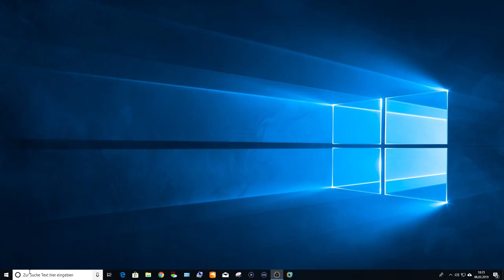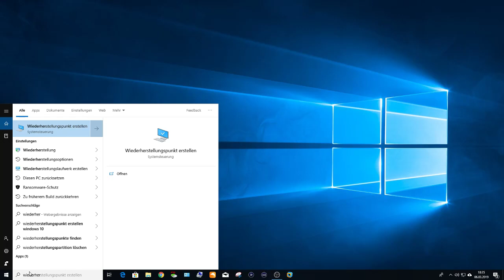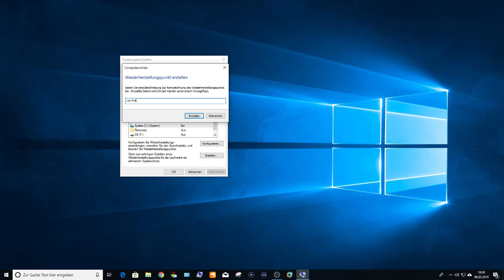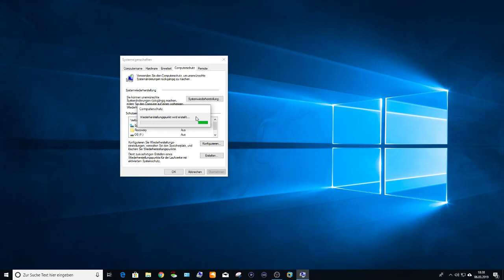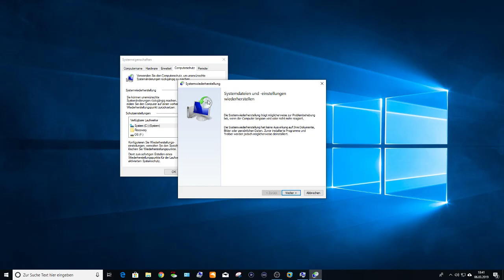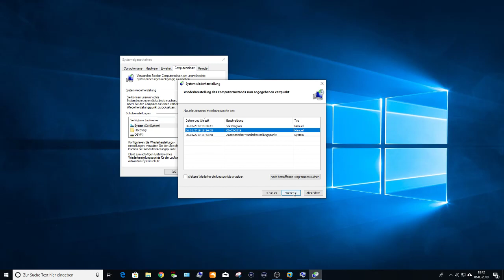Das EINE Windows 10 Highlight das jeder haben muss!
Wollt Ihr wissen was das ist? Dann schaut diese Video :)